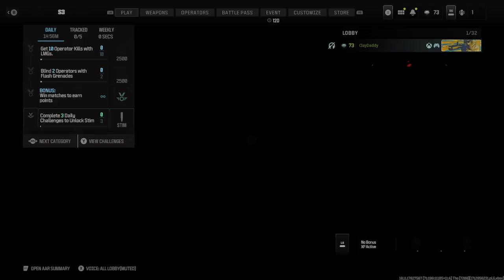Call Of Duty MW3 (Small Maps)👀 Live On Twitch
I go live almost everyday. If you wanna play with me. Comment your username below! Like and follow for more.